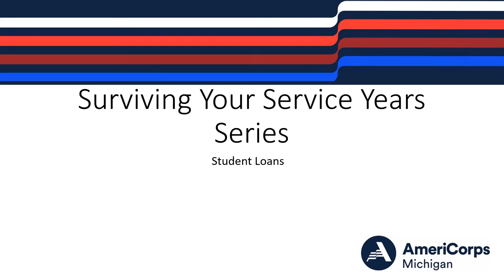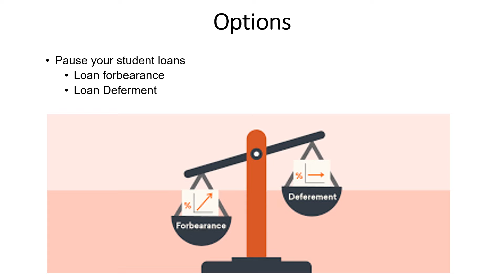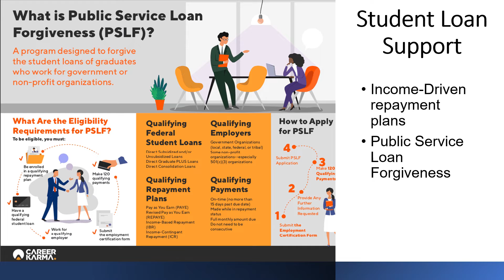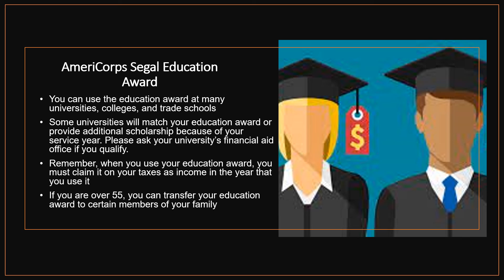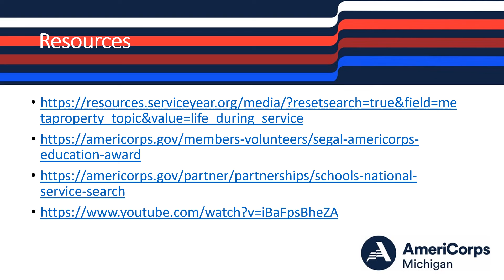SYSYS student loans